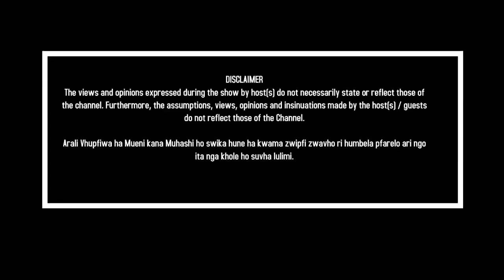Rofhiwa Nethwadzi - Zwanga azwi Lugi Music video shoot with Given Mamas Boy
At pimville